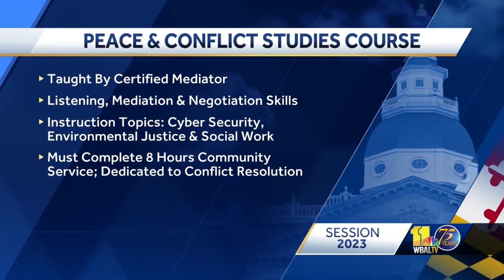Bill would require schools teach conflict resolution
Escalating gun violence among youth caught the attention of a Baltimore County delegate who has come up with a unique solution. Baltimore County Delegate Harry Bhandari, D-District 8, is pushing House Bill 1110, which would require high schools to teach a course in conflict resolution. He came up with the idea for a peace and conflict studies course after witnessing the fatal shooting of a 17-year-old student at Mergenthaler Vocational Technical High School in Baltimore City in September 2022. The delegate's bill would require the course to be taught by a certified mediator. The studies are expected to help students develop listening, mediation and negotiation skills. The curriculum also includes instruction on topics such as cybersecurity, environmental justice and social work.